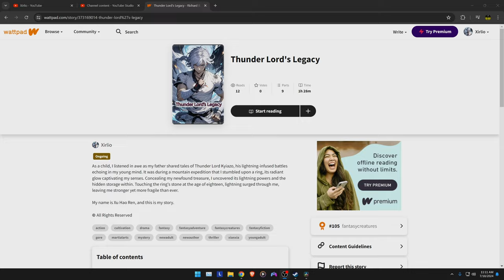Elden Ring DLC - Meeting the Consort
So I met HIM...